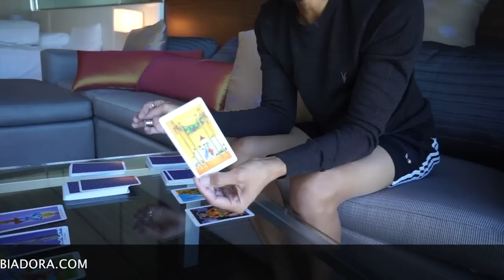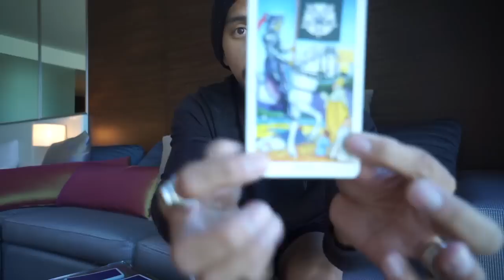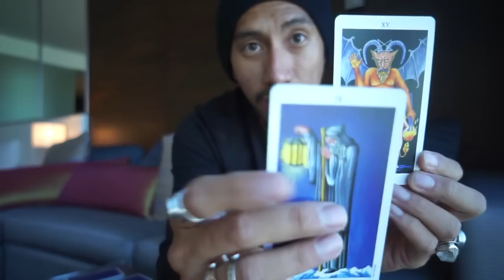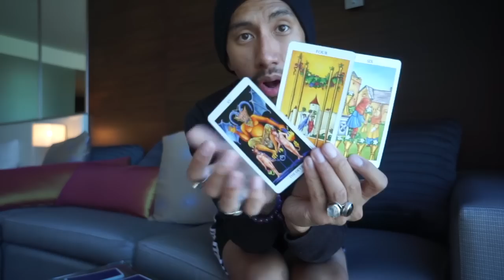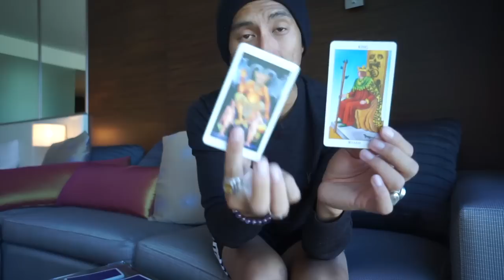CANCER TWINFLAME AUGUST 2017